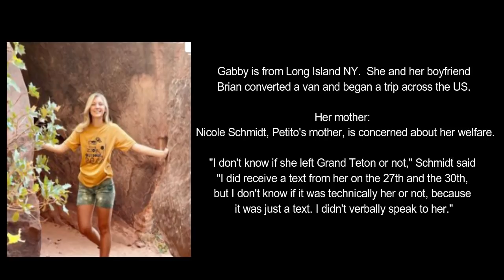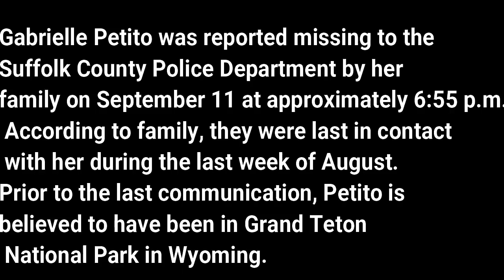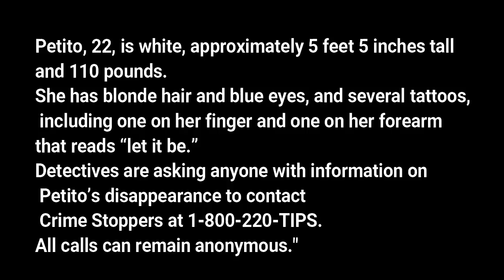Gabby Petito - Missing - Boyfriend obtains lawyer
The desperate dad of a Long Island woman who went missing during a cross-country trip with her boyfriend told The Post on Monday that he is only focused on bringing her home — adding, “All of the crap afterward will sort itself out.”

Gabby Petito, 22, was last known to be in Wyoming’s Grand Teton National Park in late August after heading out on a road trip a month earlier with her boyfriend, identified on social media as Brian Laundrie.

Laundrie, who has since returned to Florida, has reportedly hired a lawyer and refused to cooperate with authorities.

“I want to keep the focus on finding [Gabby],” Joe Petito told The Post amid questions about what happened to his daughter. “[Laundrie] doesn’t matter. The van [they were in] doesn’t matter.

“Don’t focus on the crap, focus on finding her. I can’t implore that enough. All of the crap afterward will sort itself out. Please find her. I beg you,” the dad said, addressing authorities and the public.